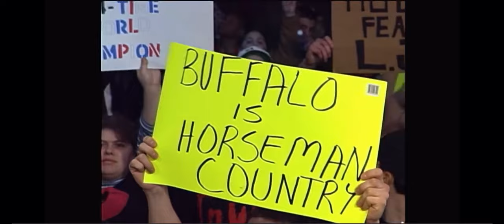President Ric Flair on WCW Monday Nitro | February 8th 1999